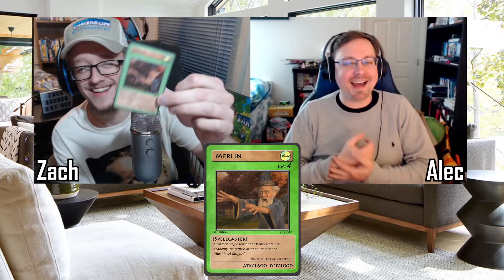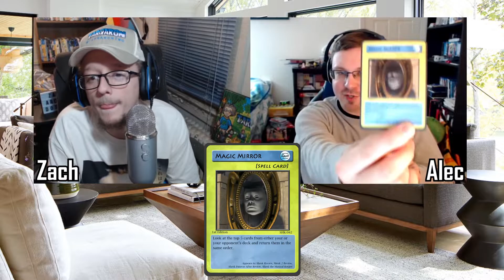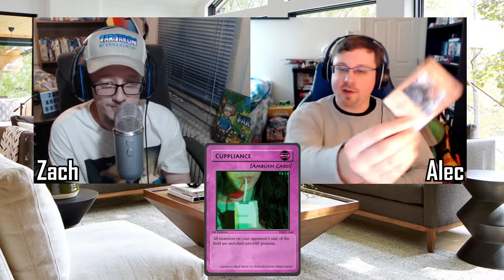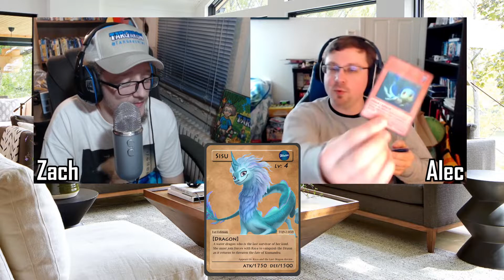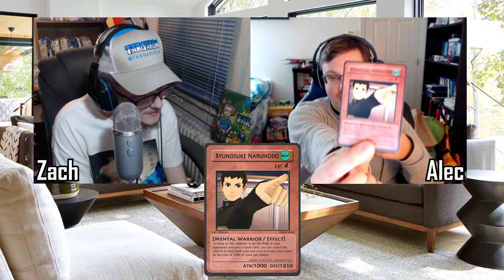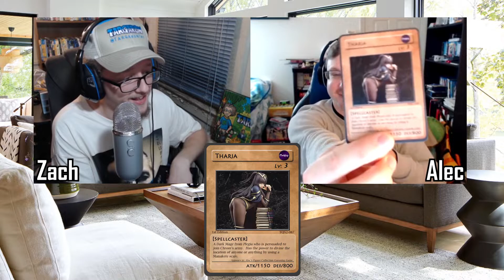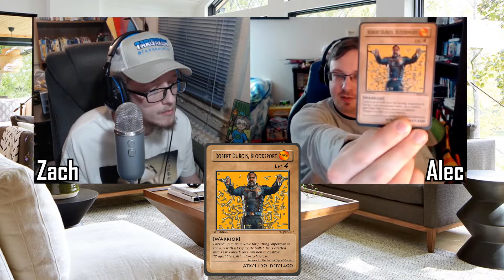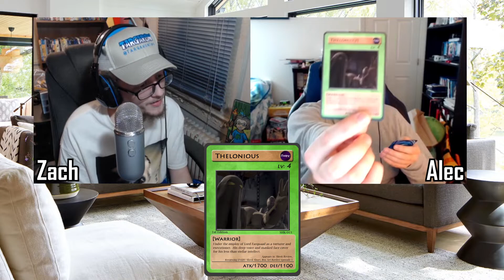Opening over 200 more custom Tarqaron cards! - Tarqaron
My brother is the Tarqaron Santa Clause once again and comes bearing the gift of even more personalized Tarqaron cards!